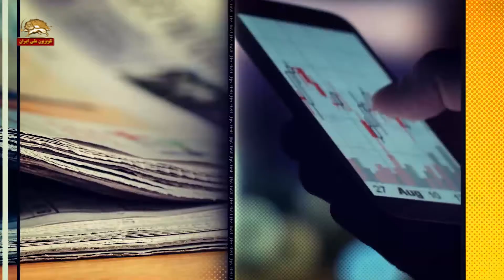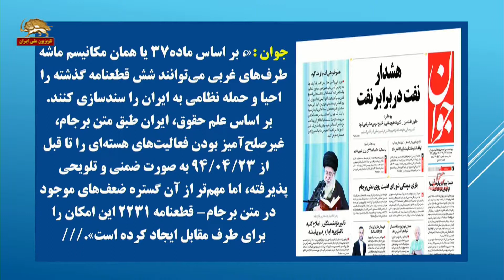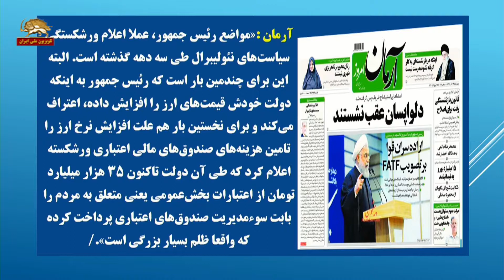فرانسه همواره به بهانه های مختلف در امور داخلی ایران دخالت میکند-تقاطع خبرها